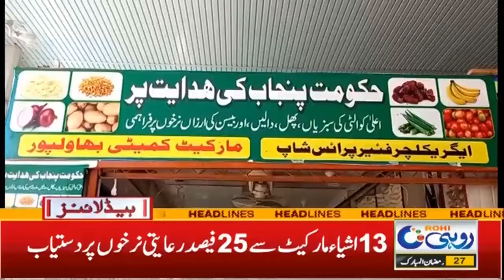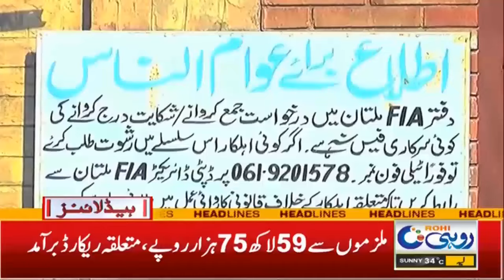Good News For Farmers | 2pm News Headlines | 7 April | Rohi